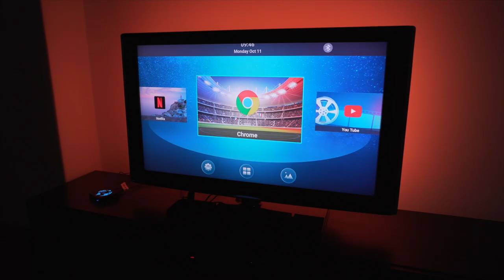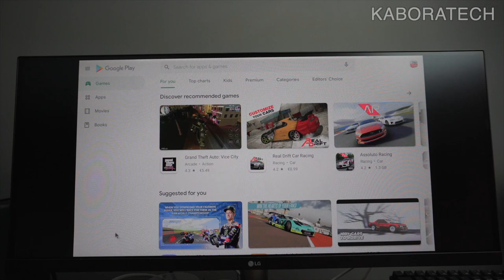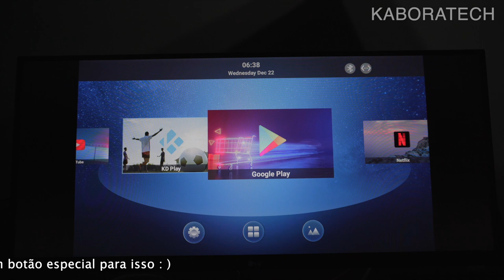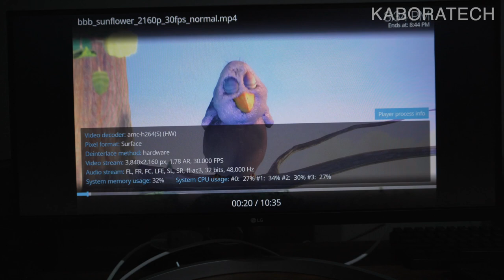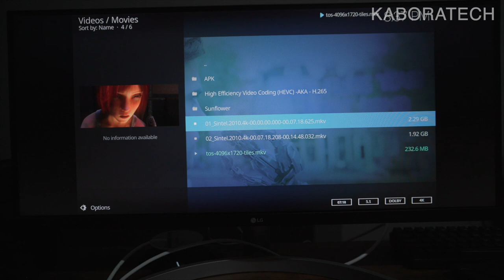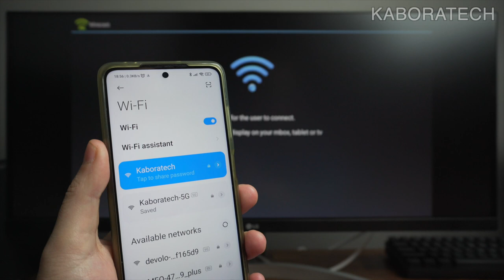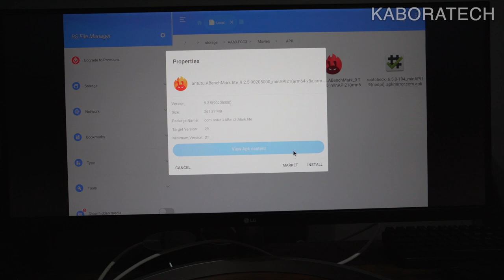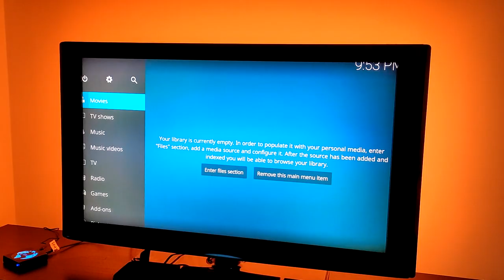X98 Mini Smart TV Box Android 11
X98 Mini Smart TV Box Android 11 4GB 64GB Amlogic S905W2 tv box 2.4G 5G Wifi AV1 4K Media Player Youtube Set top Box X98mini